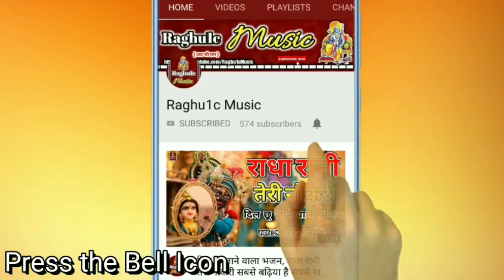लाज रखो मेरी कृष्ण मुरारी/श्री वीर सिंह यादव/Laaj Rakho Meri Krishna Murari/Hindi Bhajan 2019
👉 भजन संध्या प्रोग्राम ग्राम मैघोना ( डांग ) तह. बदरवास जिला शिवपुरी मध्य प्रदेश/Bhajan Sandhya Program Village Maighona ( Dang ) Teh. Badarwas District Shivpuri M.P.

👉 आयोजक:- मंगल मय संकीर्तन कमेटी ग्राम मैघोना ( डांग ) तह. बदरवास जिला शिवपुरी मध्य प्रदेश ।

👉 Song:-  बेस्ट हिंदी भजन कीर्तन/श्री वीर सिंह यादव भजन/लाज रखो मेरी कृष्ण मुरारी/Laaj Rakho Meri Krishna murari/Best Hindi Bhajan Kirtan 2019

👉 Singer:- Shri Veer Singh yadav { Village Barai District Shivpuri }

👉 Bhajan Upload By || Rajeev Raghuwanshi ||